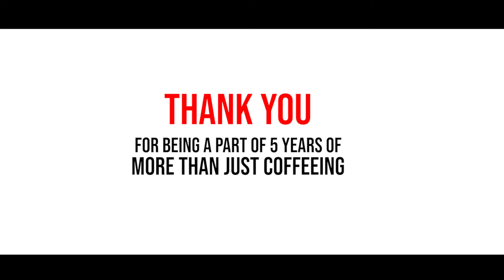Hug A Mug Cafe Celebrating 5th Anniversary | HiLITE Mall Calicut , Kerala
Hug a Mug turns 5!! Thank you for being a part of celebrating five wonderful years of MorethanJustCoffeeing .!

24 Hours Cafe in Calicut Kerala | Best Place to Hangout in Kozhikode Kerala | HiLITE Business Park | Best Coffee Shop in Calicut